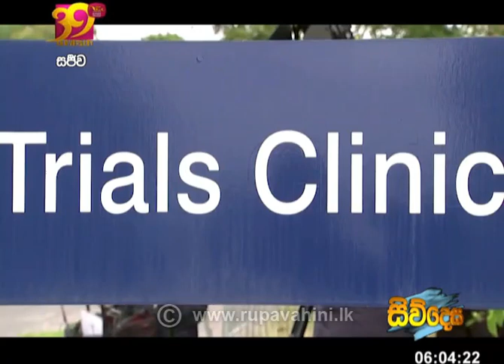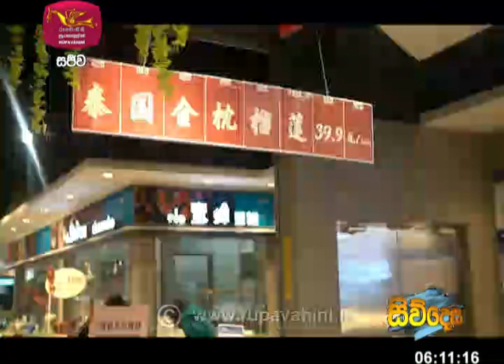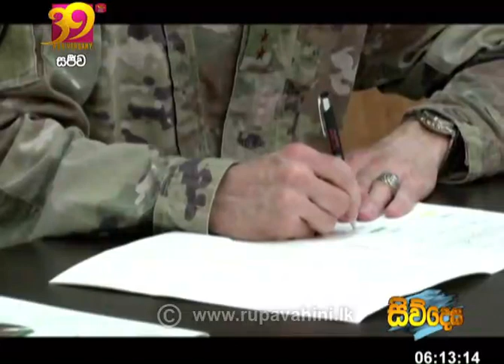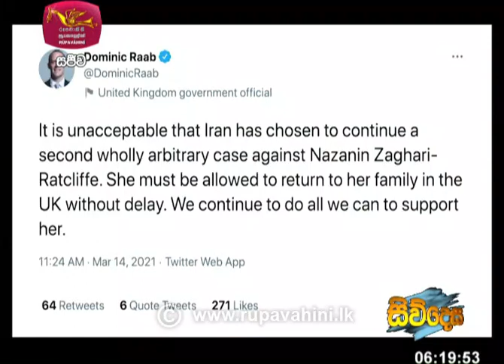Siwudesa|2021-03-17|සිව්දෙස| විදෙස් විත්ති විචාරය‍|Global Trends| ගෝලීය ප්‍රවනතා|Siwdesa